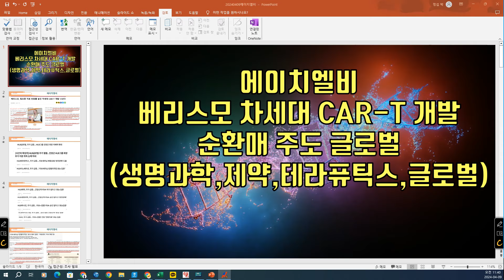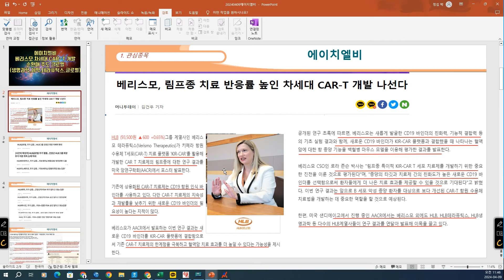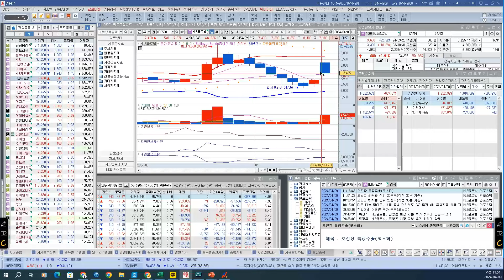[ 주식 ] 에이치엘비, 베리스모 차세대 CAR-T 개발, 순환매 주도 글로벌 (생명과학,제약,테라퓨틱스,글로벌)